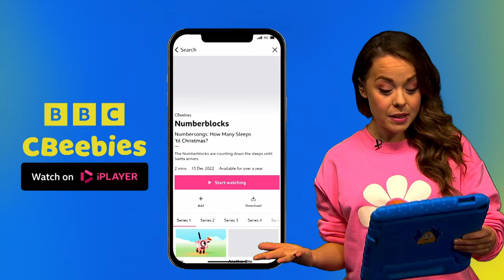It's Time to Go Camping! | JoJo & Gran Gran | CBeebies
Join JoJo and Gran Gran for summer time fun! Watch JoJo & Gran Gran Series 3 SUMMER on BBC iPlayer.